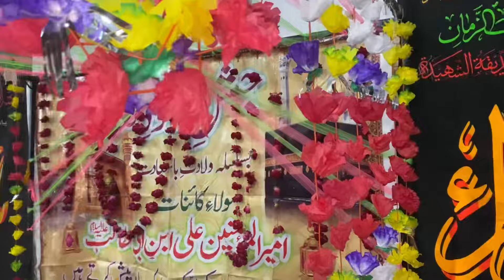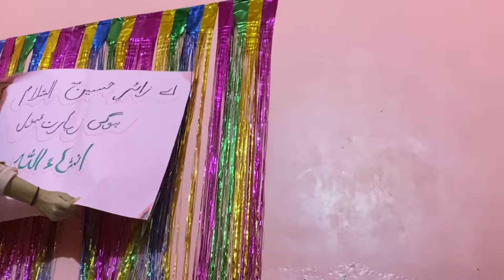Koondon Ki Tayari | 13 Rajab Mubarak | Zawwar Aagaye🩷